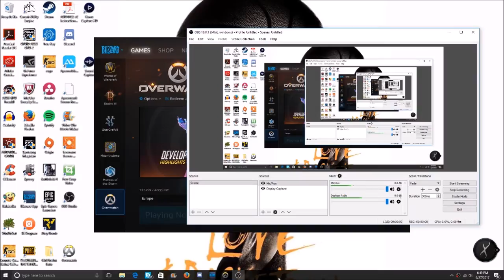Overwatch Console Players Do Placements On PC!